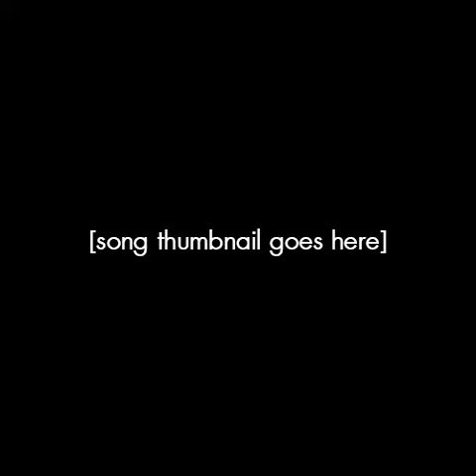Regret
I had this one lying around for some time now, figured i'd post this here since i haven't posted some time now whoops